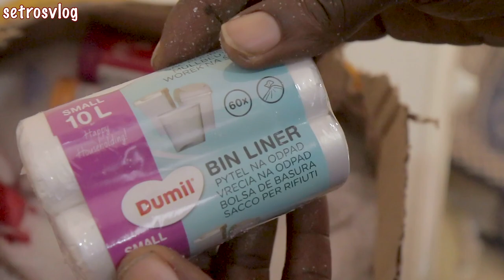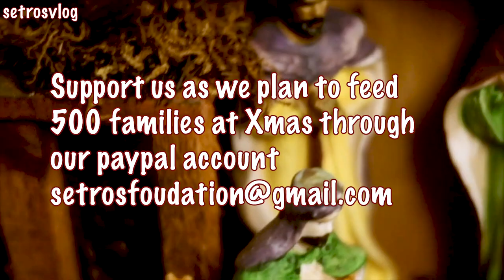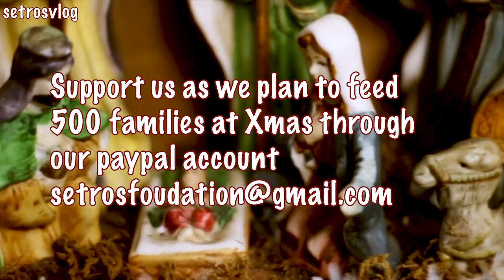Vlogmas Day 2 - Early Xmas Gift Already Coming In from Friends & Youtube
Vlogmas Day 2 - Early Xmas Gift Already Coming In from friends and loved ones even YouTube.